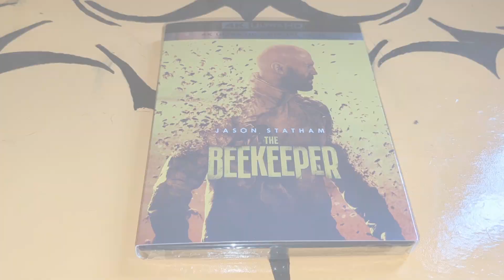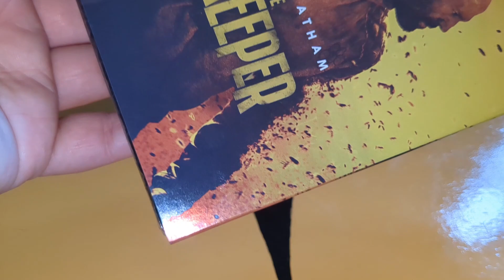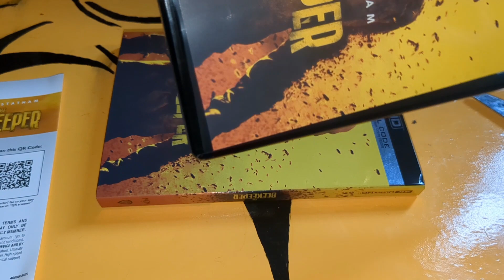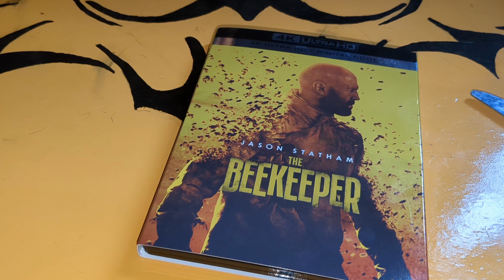The Beekeeper 4K Ultra HD Unboxing